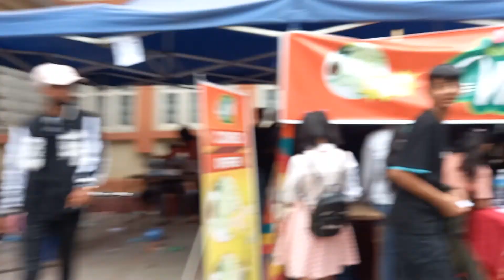SVI programs 2079(4)